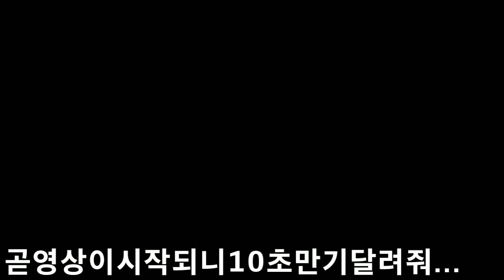2019 고민상담 ASMR 롤플레이 ASMR role play for counseling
안녕하세요 시청자분 골드님 미시카에요 반가워요 저의영상을 시청해주셔서 감사합니다 이번영상은고민상담 ASMR로 누구에게나 고민들 있으시죠 저역시 고민이있지만 누구에게 쉽게애기 하지못하잖아요 그러다보니 그고민때문에 아프기도하고 괴롭기도 하고 슬프기도 하잖아요 조금이나마 제영상 보시고 위로와 힘을 받아가셨으면 좋겠어요 제ASMR비디오는 조금이나마 힘이 되었으면 하는바람에서제작 하고있어요 저의ASMR영상이 궁금하시다면 구독과좋아요 그리고알림설정해주시면감사해요 저의 또다른채널인 카카오TV미시카채널과 틱톡 미시카ASMR도 방문해보시고 영상시청해주세요 감사합니다 저의영상을 보시고 조금이나마 힘이 되셨으면 좋겠어요 고맙습니다 구독과 좋아요는 큰힘이 됩니다 저의랜선아빠이신 피터님을소개 할께요 현재이분은 휴식중 이에요 유튜브에서 피터ASMR을 검색하셔서 영상을 보시고 맘에드시면 구독을 눌러주세요
Hello, Mr. Gold. Nice to meet you. This video is a counseling ASMR. Everyone has their own concerns. I also have my own concerns, but I can't easily cherish them. So, they make me sick, painful, and sad. I hope you can watch my video and get comfort and strength. My ASMR video is produced in the hope that it will help you a little bit. Please visit my other channels, Kakao TV Micica Channel and TikTok Micica ASMR, and watch my video. Let me introduce my online dad, Peter. Currently, he is on a break.